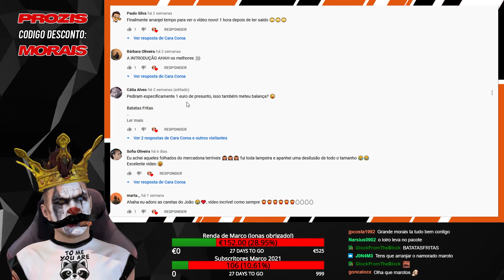MoraisHD - Melhores momentos #15